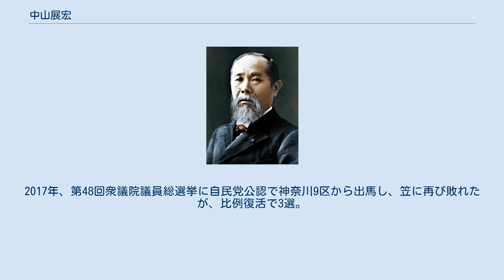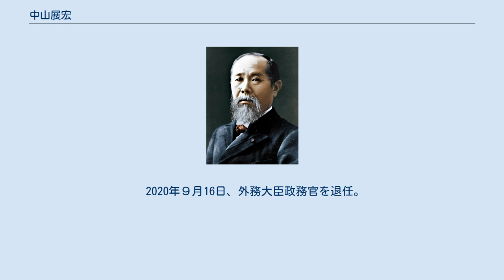中山展宏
中山 展宏（なかやま のりひろ、1968年9月16日 - ）は、日本の政治家。
 元外務大臣政務官。
 兵庫県西宮市生まれ。
現在は神奈川県川崎市麻生区王禅寺東4丁目に在住。
香川大学教育学部附属高松中学校、香川県立高松高等学校、青山学院大学理工学部を経て、早稲田大学大学院ファイナンス研究科専門職学位課程中退。
勧角証券の債券ディーラー等を務めた後、江崎洋一郎公設秘書となる。
 2009年の第45回衆議院議員総選挙で、神奈川9区に自民党が公認する予定だった山内康一が解散直後に離党したことによる県連の公募で選ばれ出馬。
民主党の笠浩史に77,945票差で敗れた。
2012年の第46回衆議院議員総選挙に自民党公認で神奈川9区から出馬し、笠に9,078票差で敗れたが、比例南関東ブロックで復活し初当選。
2014年、第47回衆議院議員総選挙に自民党公認で神奈川9区から出馬し、笠に再び敗れたが、比例復活で2選。
 2017年2月、甘利明と、甘利側近の他の神奈川県を地盤とする議員3人らと共に麻生派に入会した。
2017年、第48回衆議院議員総選挙に自民党公認で神奈川9区から出馬し、笠に再び敗れたが、比例復活で3選。
 2018年10月、自民党内閣第二部会副部会長、財務金融部会副部会長、生活安全関係団体委員会委員長、金融調査会幹事に就任した。
 2019年9月13日、 第4次安倍第2次改造内閣で、外務大臣政務官に就任した。
外務大臣政務官として、アジア大洋州、南部アジア諸国を担当。
 2020年９月16日、外務大臣政務官を退任。